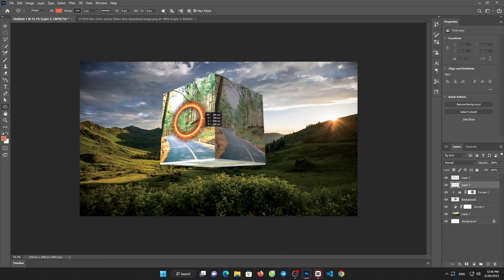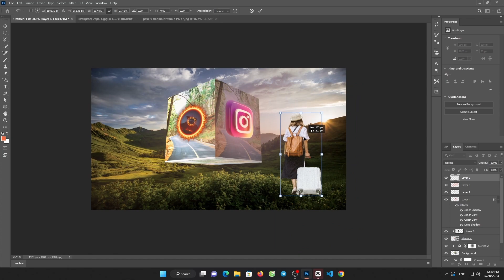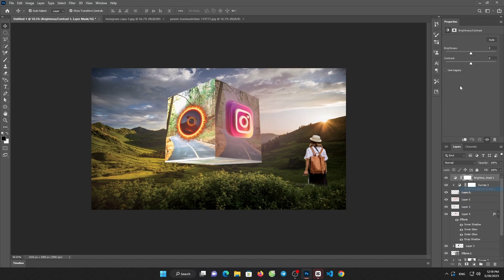Fantasy Frame Photo Manipulation Photoshop Tutorial